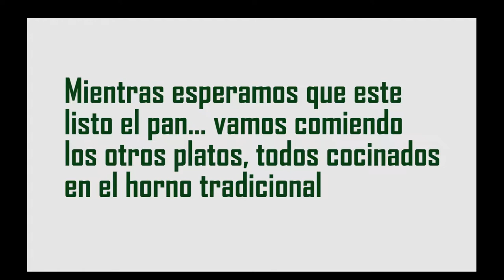¡ ELABORANDO PAN CASERO EN EL CAMPO !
Acompaña a Pamela Ruiz en sus vivencias siempre relacionadas al campo y la naturaleza !!

♕ MENCIONES PARA COMPRA DE PRODUCTOS DE AROMATERAPIA ♕